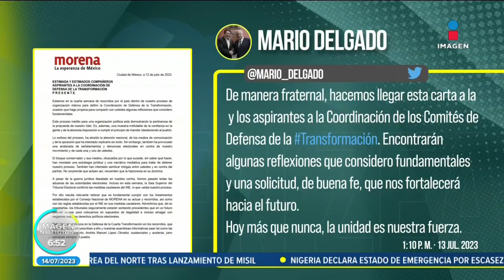Mario Delgado pide a los aspirantes de Morena respetar los lineamientos | Noticias con Francisco Zea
Mediante una carta, Mario Delgado pidió a los aspirantes a la candidatura de Morena a respetar los lineamientos establecidos por el Consejo Nacional en la campaña interna para evitar sanciones del INE.